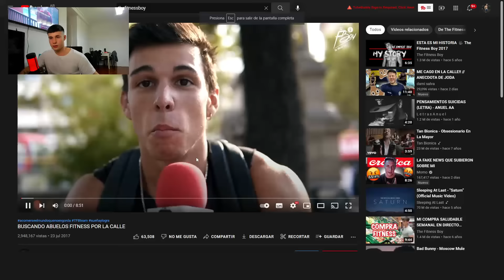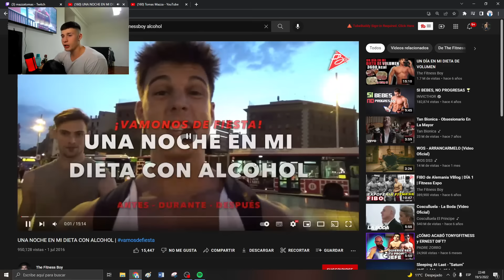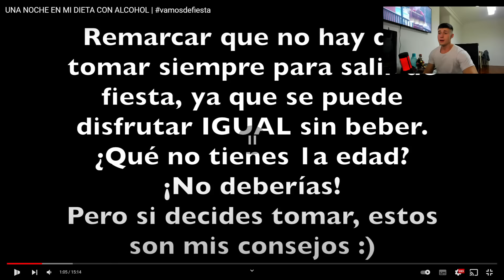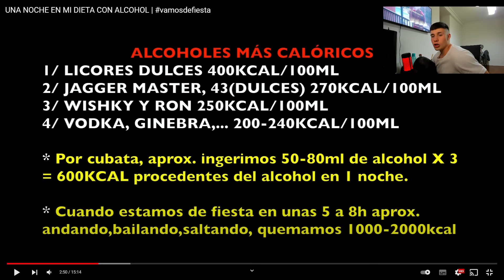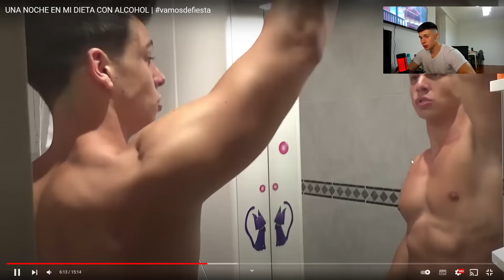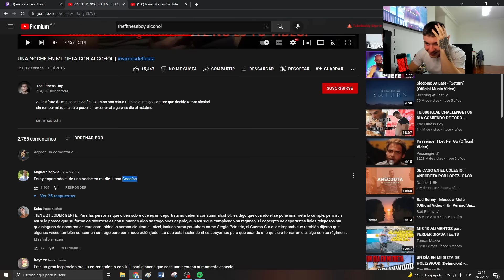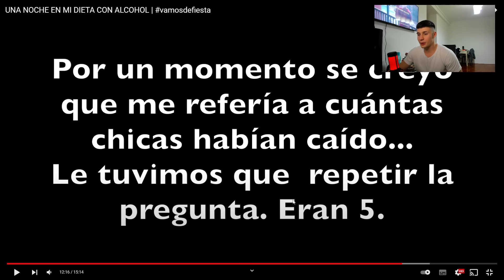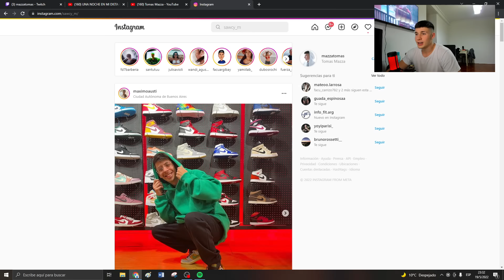¿FITNESS Y ALCOHOL? TENES QUE VER ESTO | "MI DIETA CON ALCOHOL" REACCION a THE FITNESS BOY